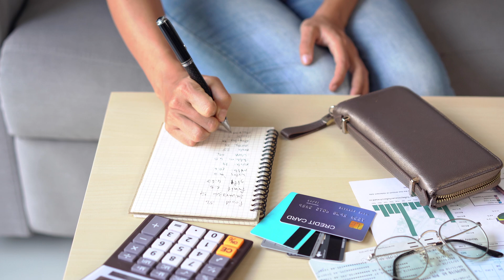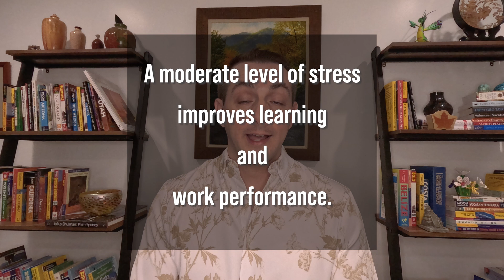Is there such a thing as too little stress?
We all experience stress on a daily basis but can too little stress be a good thing? In this video Dr. Yarns talks about how moderate stress can be a good thing for your health.

Book mentioned in the video:
When the Body Says No: Exploring the Stress-Disease Connection
Gabor Maté, MD